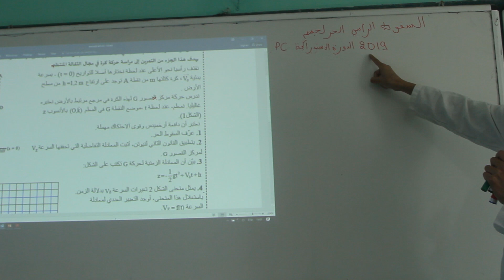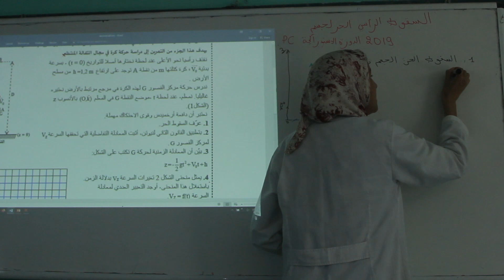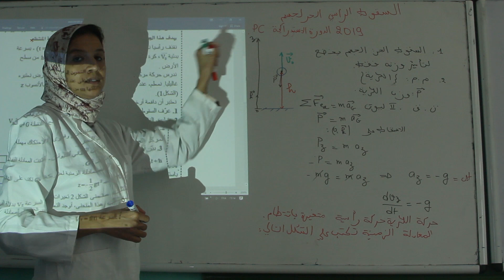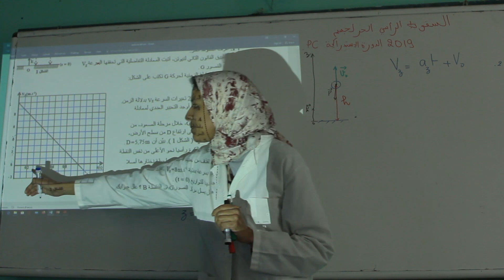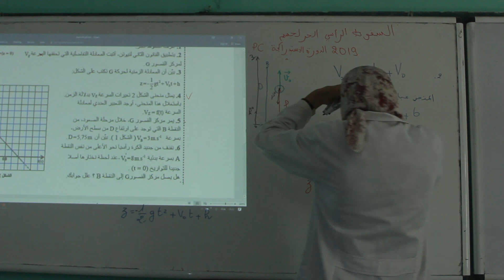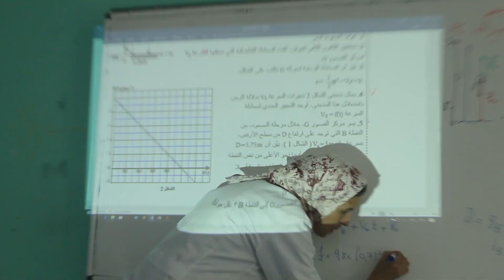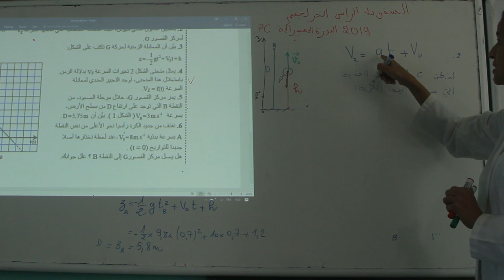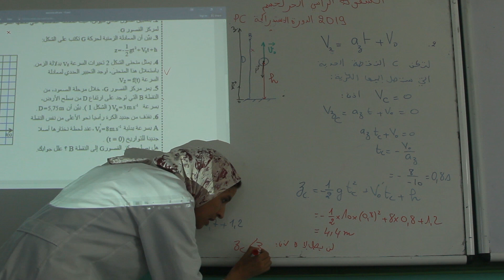/PC السقوط الحر خاص بكل الشعب العلمية/تطبيقات قوانين نيوتن/تصحيح الامتحان الوطني 2019 الاستدراكية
الاستعداد الجيد للامتحانات بكل يسر و بساطة ودقة واستمتاع